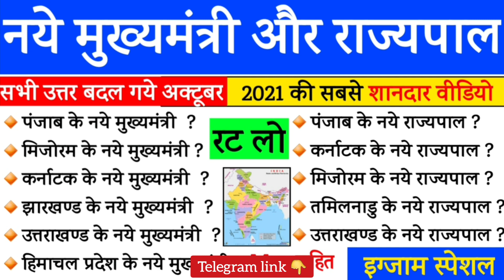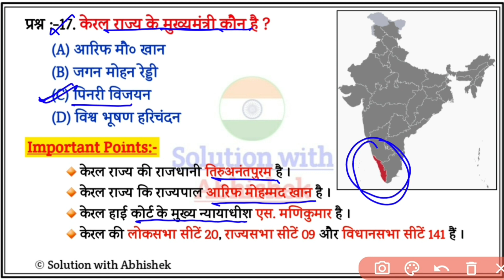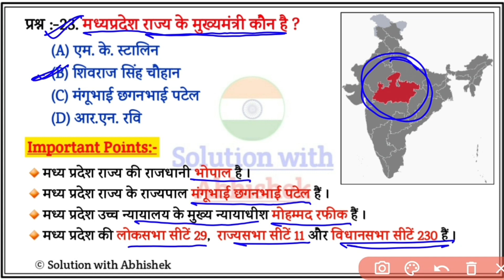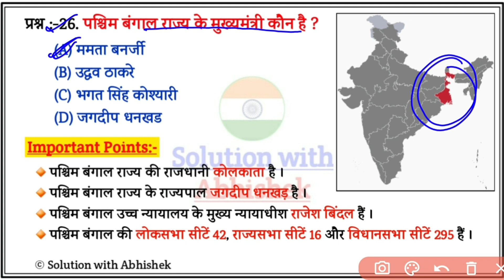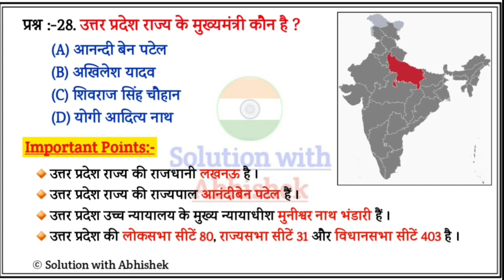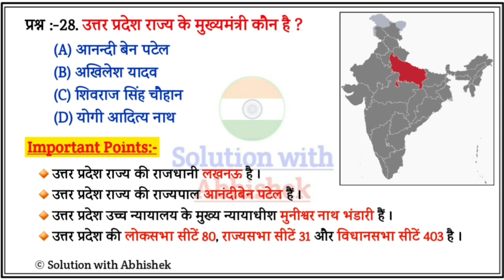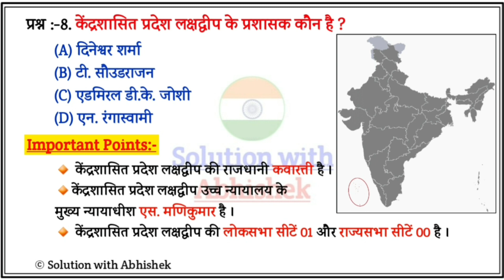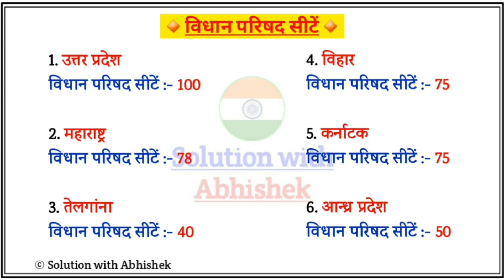सभी राज्यों के राज्यपाल और मुख्यमंत्री 2021 | Latest CM & Governor List October 2021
Your queries-
1. सभी राज्यों के राज्यपाल और मुख्यमंत्री 2021
2. Latest CM & Governor List October 2021
3. Current Affairs 2021
4. State cm and Governor October 2021
5. rajyo ke cm and rajyapal 2021
6. All chief Minister of India 2021
7. Chief and governor list of india October 2021
8. Governor and chief Minister of all States in India
9.  State cm and governors 2021
10. State and capital list in india
11. List of india state and capital in hindi
12. Indian states and capitals
13. State and capital list October 2021
14. How many states in india
15. राज्यों के मुख्यमंत्री और राज्यपाल
16. Cm & governor list of india 2021
17. Cm governor all states india
18. राज्यों के मुख्यमंत्री और राज्यपाल October 2021
19.भारत के राज्यपाल और मुख्यमंत्री 2021
20. Rajypal aur mukhyamantri October 2021
21. Cm and governor list October 2021
solutionwithabhishek